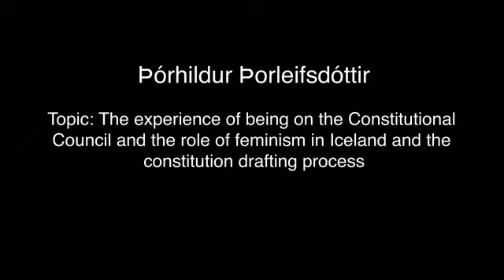Women's Movement and the Icelandic constitution with Þórhildur Þorleifsdóttir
Conversational interview with Icelandic Constitutional Council member Þórhildur Þorleifsdóttir on feminism in Iceland and the role it played in the writing of the country's constitution in 2011. The interviewee is Dr. Cricket Keating from the University of Washington's Gender, Women, & Sexuality Studies Department.